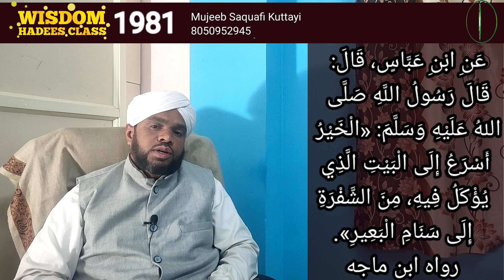ഇങ്ങനെയുള്ള വീട്ടിൽ വേഗത്തിൽ ഖൈറും ബറക്കത്തും ലഭിക്കും veettil vegam Khair labhikkan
Wisdom Hadees class 1981
ഇങ്ങനെയുള്ള വീട്ടിൽ വേഗത്തിൽ ഖൈറും ബറക്കത്തും ലഭിക്കും

This video posted only for education purpose

Hadees Text
عَنِ ابْنِ عَبَّاسٍ، قَالَ: قَالَ رَسُولُ اللَّهِ صَلَّى اللهُ عَلَيْهِ وَسَلَّمَ: «الْخَيْرُ أَسْرَعُ إِلَى الْبَيْتِ الَّذِي يُؤْكَلُ فِيهِ، مِنَ الشَّفْرَةِ إِلَى سَنَامِ الْبَعِيرِ». رواه ابن ماجه
Malayalam Class
Mujeeb Saquafi

Malayalam Class
Mujeeb Saquafi

Malayalam Class
Mujeeb Saquafi